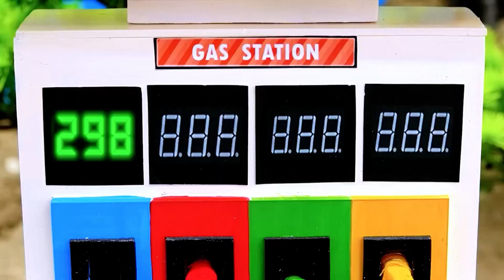Diy tractor builds a mini cable-stayed bridge for a train rescue project